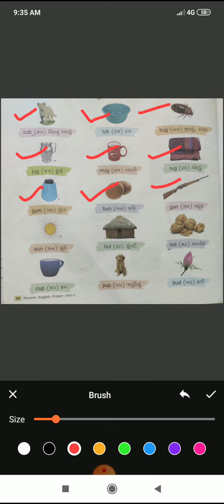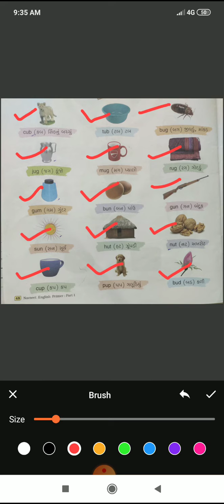SKVNKT | STD 1 ENG SWAR U